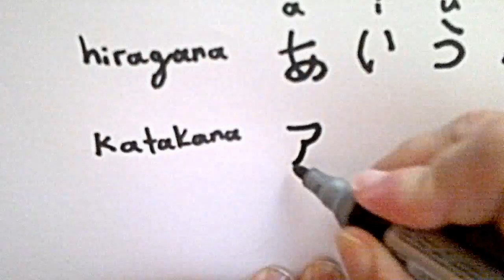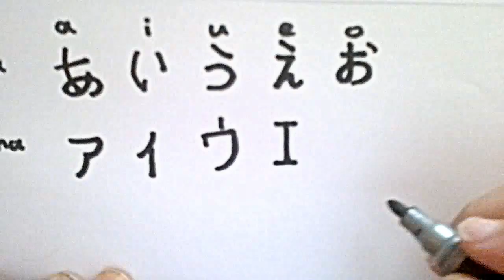hiragana and katakana vowels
Here are the hiragana and katakana vowels when written independently at the beginning of a word.